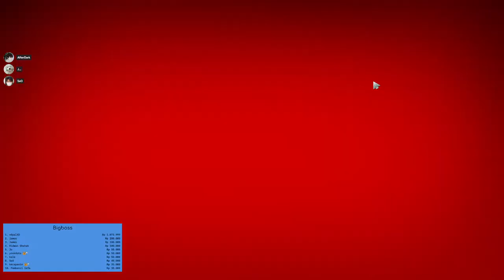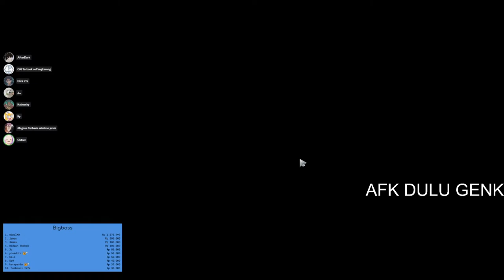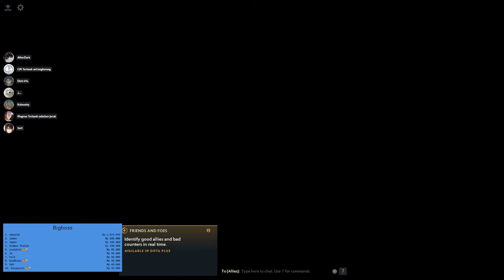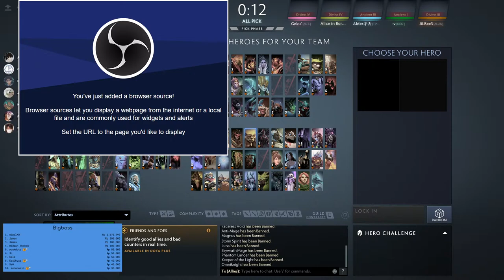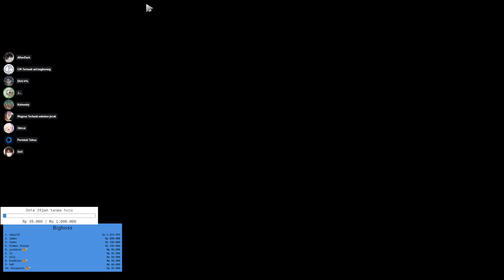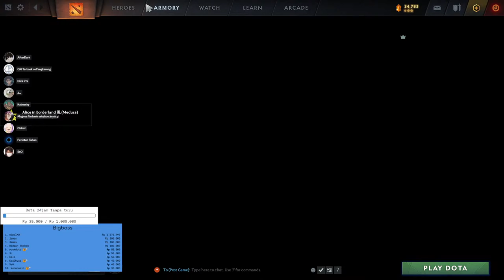[🔴LIVE DOTA2] SPAM MAGNUS ENJOYER (RTO)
√ Hello genk! Welcome to my stream √
⬌ I hope you guys enjoy my stream! ⬌

➛ Request Hero = 10.000

➛ Terima jasa joki MMR keliling!

√ Commends NightBot √
!mmr
!wl
!iyecon
!awek